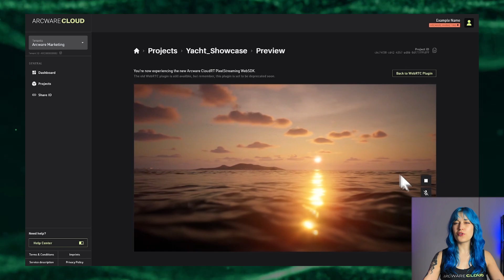Unlock the Power of Cloud Streaming for Unreal Engine with Arcware Services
Hello! It’s Emma from Arcware. Streaming cloud services can be game changers for Unreal Engine developers. Our Arcware Services package simplifies the process and helps you get started quickly.

🔧 Key Features:
- Expert Help: Get hands-on assistance and technical support from the minds behind Arcware Cloud.
- Proof of Concept Development: Turn your ideas into reality with our support.
- Workshops and Training: Learn to be a Pixel Streaming Pro from industry experts.

Why choose Arcware? We offer cutting-edge tech for unmatched performance and seamless integration into your workflow.

Ready to elevate your projects? Start with a consultation to customize solutions for your needs. Visit Arcware.com/services for more info and request a quote.